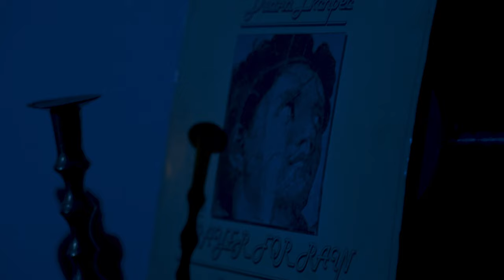When I Made Her Laugh (Official Music Video)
Words and Music by: Martin Kiryakov
Recording, Mixing and Mastering: Pavlin Ivanov
Vocals, Guitar: Martin Kiryakov
Vocals: Mihaela Koteva and Ina Petkova
Recorded at SEVI Sound Studio
Special Thanks to Svetlana Bliznakova - Sevi, Rally Velinov, Vanessa Hites, Mihaela Koteva, Michel Michev

Video Credits:
Directed, Edited and Colored by: Martin Kiryakov
Director of Photography: Hristo Boev
Production Design: Chistian Levchev
Produced by Martin Kiryakov and Martin R. Kiryakov
Lighting Engineer: Martin R. Kiryakov
Make up: Veni Rusinkova
Special Thanks to Mihail Stefanov, Dream Light Pictures, Alex Georgiev and Everybody from Fell from Neverland, Mihail Mihov, Ivan Tsutsumanov, Tsvetoslav Toshev, Lyubika Georgieva, Irina Kiryakova, Yana Todorova, Ivan Stoyanov